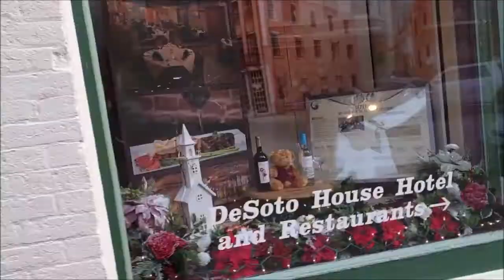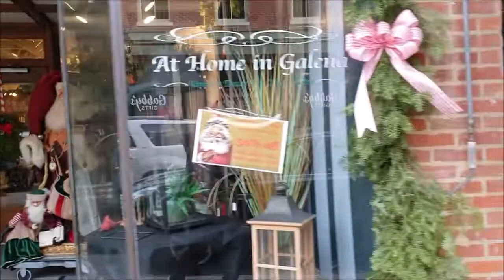유렆풍의 보석 같이 아름다운 작은 도시 걸리나 Galena, a city like a gem in Illinois : 김선규교수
걸리나는 시카고에서 2시간 정도 거리에 있는 도시인데 아주 아름다운 도시입니다.
걸리나는 납의 광물인 방연광(PbS)를 뜻하는데 여기에서 납이 생산되고 있을때에는  시카고 보다 더 큰 도시였다고 합니다. 지금은 관광도시가 되었지요
Galena can be reached in about 2 hour drive from Chicago. Galena means an ore of lead ( Pb
S). It is a beautiful small town. When lead was produced here, this place was bigger than Chicago. Now, it became a small town where main industry is tourism.